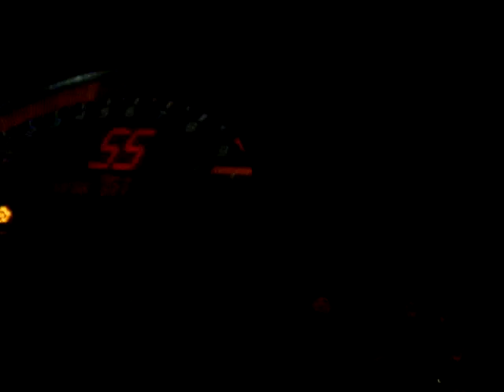Bianca & Greg on the way home after the concert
with my concert buddy Greg on the way home after we went to see Jason Mraz